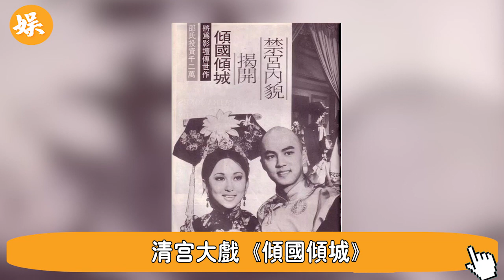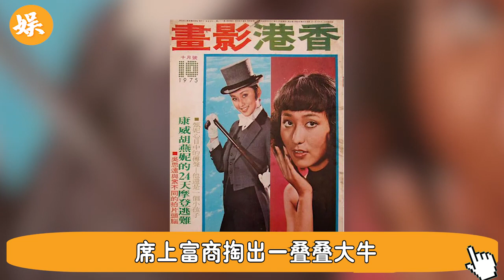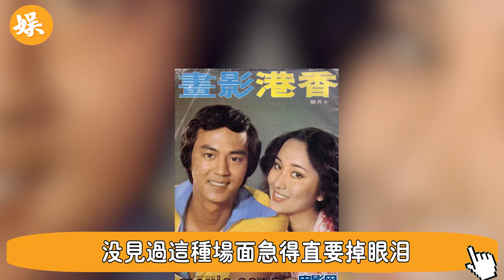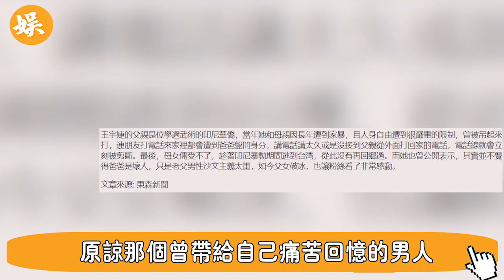邵氏最慘女星！只拍6部電影就消失，銷聲匿跡20年，女儿忍无可忍爆出真相太惊人#辣評娛圈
56歲邵美琪！被渣男鄭伊健害了7年，倪震看不下去說出實情，我們全錯了＃鄭伊健＃辣評娛圈

2女1夫還不過癮，深夜偷吃釀成大禍！一代絕色美男57歲竟淪落如此地步